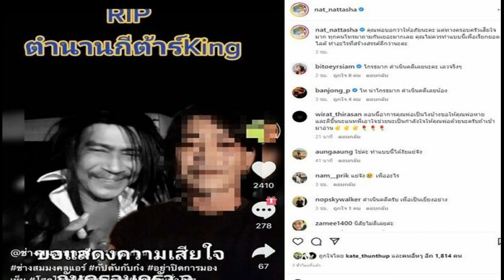แนท ณัฐชา ปี๊ดหนัก คนไม่สร้างสรรค์ ปล่อยข่าวมั่ว พ่อแหลมเสียชีวิต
อยู่ๆ เจอคนใครก็ไม่รู้มาปล่อยข่าวว่าพ่อแหลม มอริสัน เสียชีวิตแล้ว งานนี้ แนท ณัฐชา นวลแจ่ม รีบแจ้งผ่านไอจีตนเองว่า พ่อยังสบายดี
พร้อมเขียนแคปชั่นว่า คุณพ่อบอกว่าให้อภัยนะคะ แต่ทางครอบครัวเสียใจมาก ทุกคนโทรมาถามกันเยอะมากเลย คุณไม่ควรทำแบบนี้เพื่อเรียกยอดไลก์ ทำอะไรที่สร้างสรรค์ดีกว่านะคะ
เพื่อนๆ พี่ๆ เข้ามาคอมเมนต์แสดงความคิดเห็นกับเรื่องนี้ว่า โกรธมาก ดำเนินคดีเลยนะคะ เลวจริงๆ, โห น่าโกรธมาก ดำเนินคดีเลยน้อง, ดำเนินคดีครับ เพื่อเป็นเยี่ยงอย่าง, จริงค่ะตกใจเหมือนกันยังว่าอยู่ไม่เห็นน้องเเนทลงบอกกล่าวอะไรเลยเกินไปจริงๆนะ ฯลฯ
ขอบคุณรูปจากไอจี : nat_nattasha